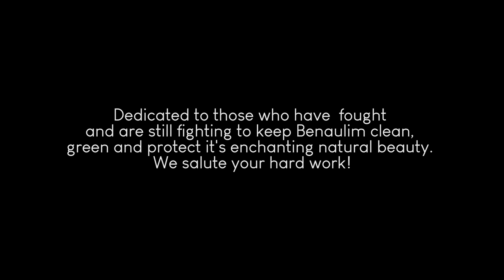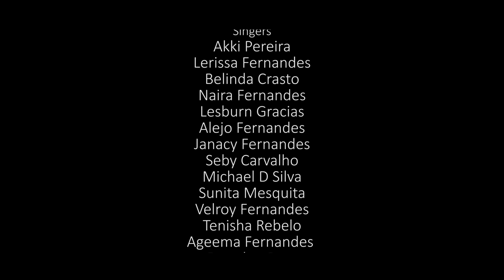BANNAVLECHO GANV (Treasure of Riches) song by Fr. Milagres Dias | Village of Benaulim.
Sprawling of Coconut trees, adorned by fields, drawn by greenery and fresh air and sandwiched between the river Sal in the east and the Arabian Sea in the west, lies this beautiful village of BENAULIM.

The Village gets it’s name from two words, Ban (Sanskrit word for arrow) and Halli (Kannada word for village). According to a myth when an arrow was shot to create the coast of Konkan, the arrow landed in this village in a pond, hence the name. Before the advent of the Portuguese, it was known as BANAHALLI or BANAWALI. Later it was Bannal’le, Bannavle or simply Benaulim. You can remember it as “The Place Marked with The arrow.”

Not much is known about the village pre Portuguese rule.  During the Portuguese rule it was one of the nine Comunidades in Salcete. The Portuguese rule gravely influenced this village. Contemporary Benaulim is a popular seaside resort, renowned for its beautiful rice fields, balmy weather and golden sand beaches. Benaulim has three beaches: The main Benaulim beach is neighbored by Trinity beach to the south and a minor beach to the far south. Benaulim beach is popular among the locals and tourists alike. Apart from sunbathing and swimming, there are also options of parasailing, jet skiing, boat riding and wind surfing. Benaulim beaches are pristine, as they are relatively undeveloped.

Majority of the people here are Christians, followed by Hindus and others. The village is a great example of communal harmony and this can be seen as people take part in any religious festival held in the village.

 Benaulim is home to several traditional carpenters (Thevoi), and has long been known as Goa's 'village of carpenters'. Fishing is another occupation people love, hence the KHARVI community seen in abundance here. You will find a number of toddy tappers, Poders, Xetkamti etc. People here have owned a number of cows, buffaloes, oxen (hence the love for dhirios). Post liberation the local community has also diverged into technical jobs and has produced a number of professional workers.

It’s also famous and has been referred to as a land of artist, having produced some of the finest musicians, play writers, directors, actors and dancers in the state. Rosario Rodrigues is one such person who revolutionised the Konkani stage with his writing, use of lights, background scenery and background music. No wonder he is called the Shakespeare of the Konkani stage and the “Raza of Non-stop Drama”.

The village of Benaulim takes immense pride in being the birth place of Goa's own saint and the patron of Archdiocese, St. Joseph Vaz.He was baptized and given the name Joseph in this very village in the church of St John The Baptist(place shown in video at 05:56-05:59 in the video).He is fondly called the grandson of Benaulim, or in local language, Bannavlecho Natu.

It’s said any revolution in goa (post liberation), salcete has always been the heart and Benaulim has been the strong hold. Be it the fight for a separate union territory, language agitation, fishermen’s revolts and the recent anti migrant issue which has taken birth in this village.

Benaulim has long been naturally developed with its enriching flora and fauna. But due to illegal encroachment, illegal buildings, and unplanned development, it’s at a threat of being ruined and developed into a concrete jungle. The garbage issue has too left a stinking mark on this village. The western bypass which passes through the village is a great threat to the existence of this village. A number of individual have fought and are still fighting the local authorities, its elected representatives to protect this village from being long gone from our hands. A SALUTE TO ALL THESE INDIVIDUALS.

Though many people have gone and left for better prospects around the world, their love for the village is always preciously kept in their hearts. Wherever they may be, all the villagers take pride in having born in this village and always consider themselves NIZ GOENKARS and after all NIZ BANNALKARS.